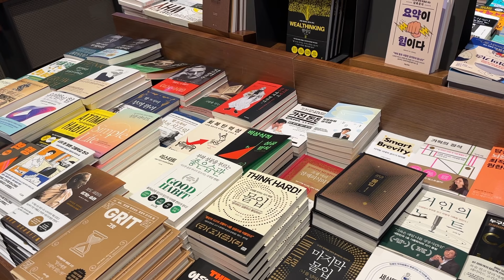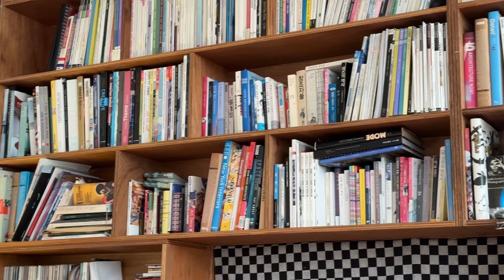korea vlog ☕️ cozy coffee shops & chit chat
🎞 edit: capcut